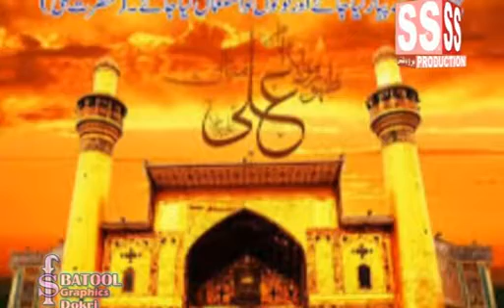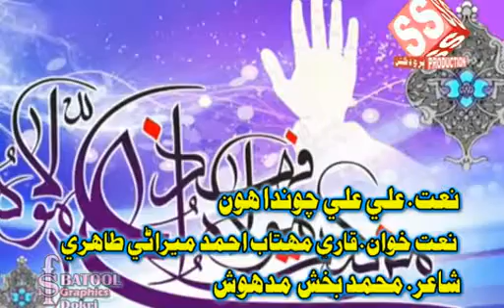Sindhi New manqabat Ali Ali chawanda hon | Mahtab Ali Tahiri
sindhi manqabat Mola Ali sain alehisalam
Ali Ali chawanda hon pahinjo Ali San pyar Ahy
naat khuwan Mahtab Ali Tahiri
Dargah Allah Abad sharif kandiaro

ManqabatMolaAli